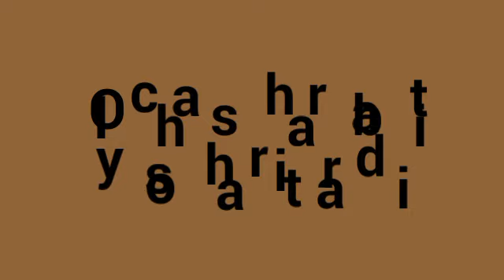Olcha sharbati yoshartiradi SD